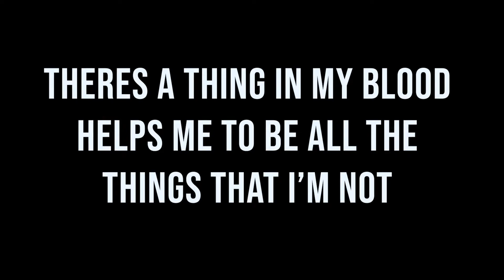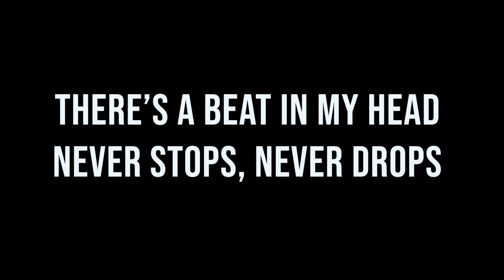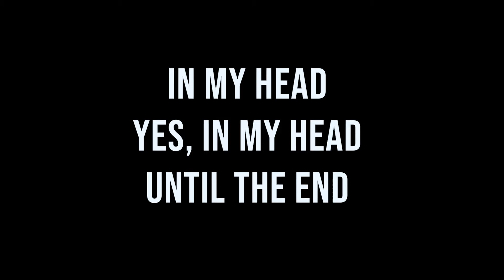A WICKED THING – sneak peak! (halfway done) | MakingOf Episode 06 | Music Experiment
I need YOU to help me write a song!
Episode 6 of my makingof video-series / music experiment for my next single
EVERYTHING IN IT'S RIGHT PLACE! Put all the pieces together, added lyrics – now there's just very little left! 🦄🌈
What did you like best or would like to see me expand on? Got any other thoughts on it? ⬇️❤️